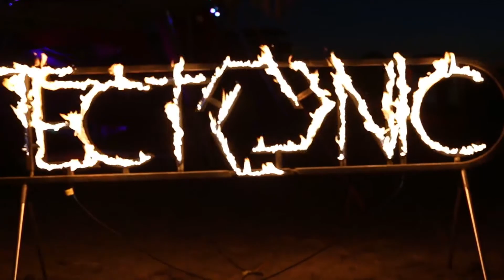Shift Festival 2016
2016 Shift Festival by Tectonic in Grass Valley Oregon